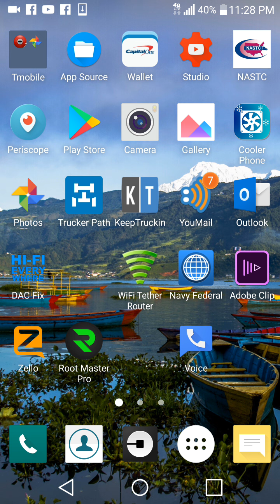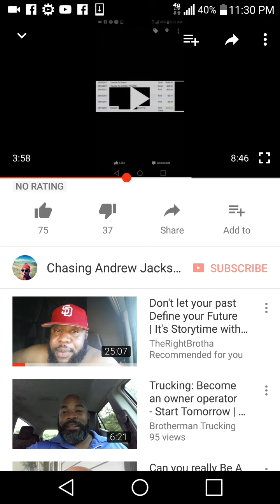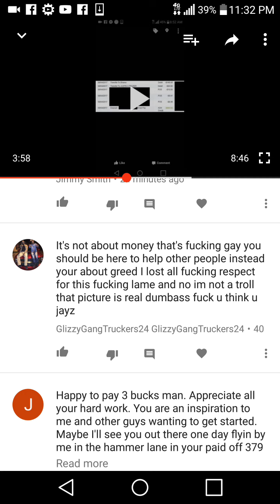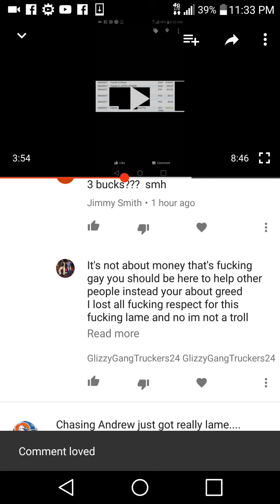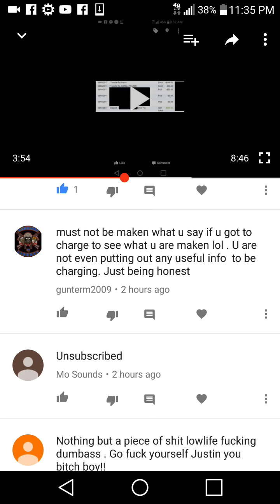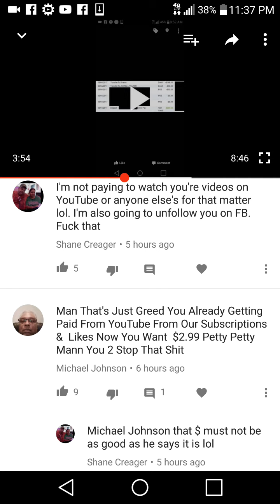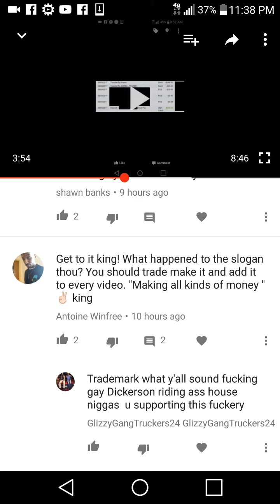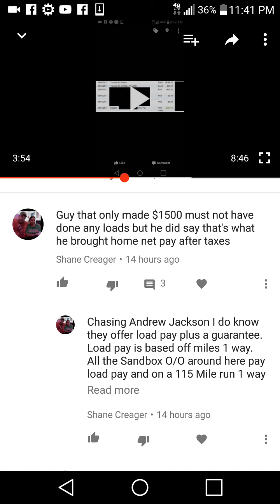Appreciate The Support